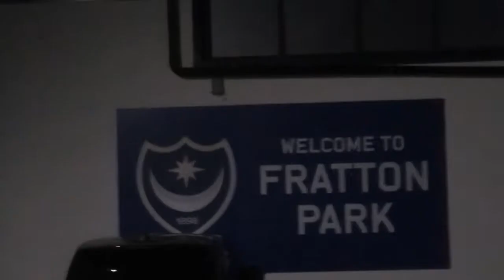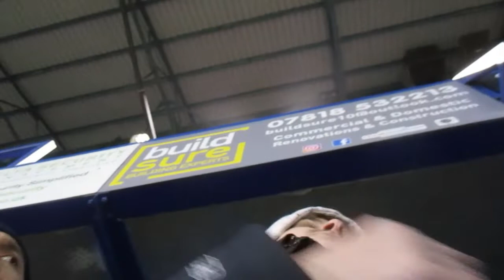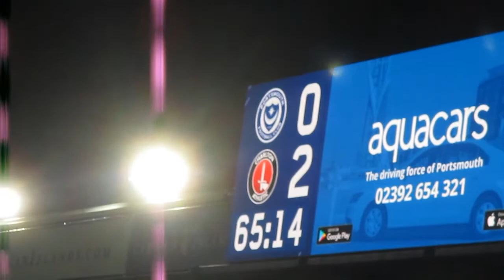ON A COLD MONDAY NIGHT l PORTSMOUTH 1-2 CHARLTON ATHLETIC MATCH VLOG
On a cold Monday night l Portsmouth 1-2 Charlton Athletic match vlog here is my match vlog between Portsmouth and Charlton Athletic in sky bet league one a what a game it was i hope you enjoy my vlog ...